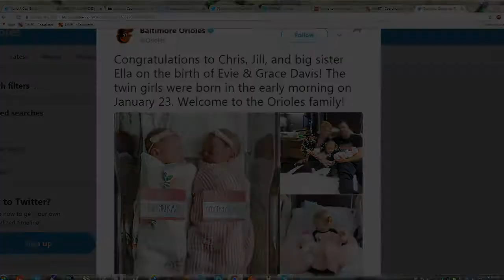WBFF: Fox 45 Good Day Baltimore (9:00am) rejoin-01/25/2018